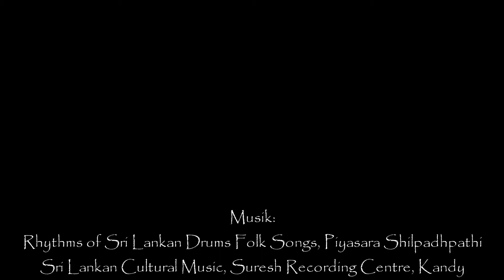Studienreise, Gruppenreise, Gemeindereise nach SriLanka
Rundreise mit Sehenswürdigkeiten in Colombo, Anuradhapura, Mihintale, Polonnurawura, Sigiriya, Dambulla, Kandy, Zugfahrt im Hochland, Yala Nationalpark, Galle

ECC-Studienreisen veranstaltet maßgeschneiderte Gruppenreisen für Kirchengemeinden, Bildungseinreichtungen, Chöre, landwirtschaftliche Gruppen, private Gruppen bzw. Freundeskreise sowie Fachverbände in alle Kulturländer der Welt. Unsere Kunden sind Gruppenleiter*innen und Organisatoren, die für ihre Teilnehmer*innen Reisen planen. Mit unserer jahrzehntelangen Erfahrung,  Fachwissen und den weltweiten touristischen und außertouristischen, excellenten Kontakten können wir auf die Wünsche und die Budgetvorgaben unserer Kunden flexibel, unbürokratisch und zeitnah eingehen.
Gemeindereisen in die Biblischen Länder im Mittelmeerraum wie Israel, Jordanien, Syrien, Libanon, Türkei und Ägypten sowie die klassischen Studienreiseziele in Italien, Spanien, Portugal und Frankreich waren in den 60er, 70er und 80er Jahren die wichtigsten Destinationen. Mit zunehmender Reisefreude der Kirchengemeinden sowie der Öffnung nach Osteuropa wuchs unser Angebot an Reisezielen, das heute fast alle Kulturländer der Welt umfasst.

Weitere Stichworte zu unseren Reisen sind Reiseintention, Themenreisen nach Europa, Afrika, Asien und Südamerika, Mittelmeerraum, Gruppenreisen und Erlebnisreisen, Qualitätsfotos, Kulturreisen und Studienreisen, Kirche und Reisen mit der Kirche, Reisen mit der Gemeinde und maßgeschneiderte Gruppenreisen, Fachverbände und
Fachexkursionen, StudentenexkursionenKirchengemeinden, Agrarreisen, Freundeskreisreisen, Chorreisen, Reiseveranstalter, Spezialveranstalter, Gruppenreiseveranstalter.
ECC-Studienreisen hat sich während der letzten Jahrzente  zu einem Spezialveranstalter für Kirchengemeinden, Bildungseinrichtungen, Chöre, landwirtschaftliche Gruppen, Verbände und Fachberbände und Freundeskreise entwickelt, der je nach Intention und Thema Gruppenreisen als Gemeindereise, christliche Reise, oekumenische Reise Frauenreise, Begegnungsreise, Kulturreise, Agrarreise, Akademiereise, Kunstreise, Studentenexkursion, Verbandsreise, Pilgerreise, Wallfahrt, Gruppenreise oder Leserreise ausarbeitet. Aufgrund unserer Entwicklung und unseres Kundenstammes arbeiten wir als Reiseveranstalter für maßgeschneiderte Gruppenreisen, Studienreisen, Kulturreisen überwiegend mit kirchennahen Gruppen zusammen, haben aber auch mit Volkshochschulen, Universitäten, Verbänden und landwirtschaftlichen Gruppen, Freundeskreise bzw. Privatgruppe viele "weltliche" Kunden.
Das Verständnis der Geschichte von Regionen, Ländern und Kontinenten, der Verbindungen zu unserer abendländischen Kultur sowie der Dialog mit den Menschen anderer Religionen und Denkweisen ist eine der großen Triebfedern von Kulturreisenden.

Weil Gruppenreisen heute zunehmend über digitale Verkaufskanäle als uniforme Großgruppen-Erlebnisreisen angeboten werden, können Sie mit einer maßgeschneiderten Reise, die persönlich für Sie und Ihre GruppenteilnehmerInnen nach Ihren Inhalten und Vorstellungen zugeschnitten ist, überzeugen. Die Stärke von ECC liegt in der Reiseorganisation für Interessensgemeinschaften, die mit einer bestimmten Intention auf Reisen gehen.